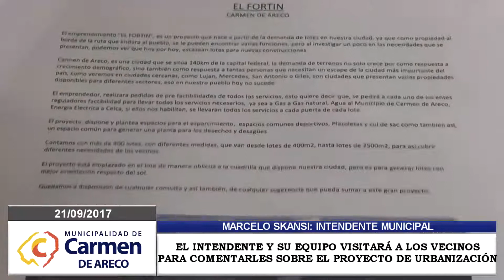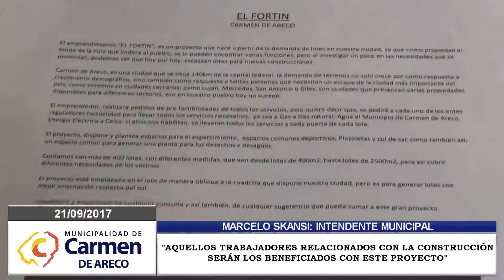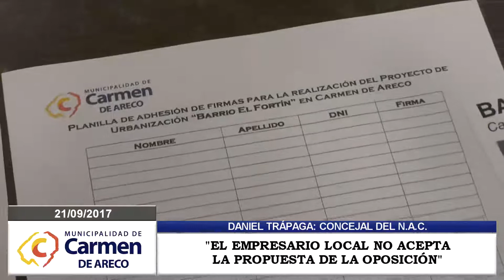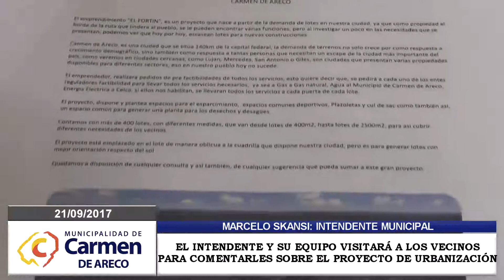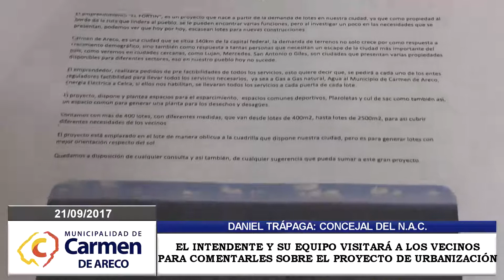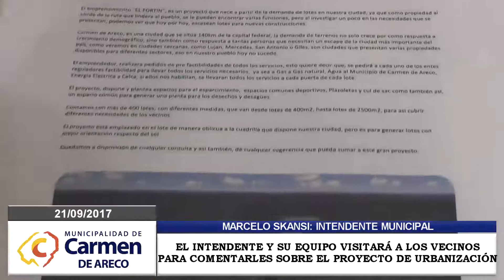EL INTENDENTE Y SU EQUIPO VISITARÁN LAS CASAS DE LOS VECINOS PARA COMENTAR SOBRE EL PROYECTO DE URBA